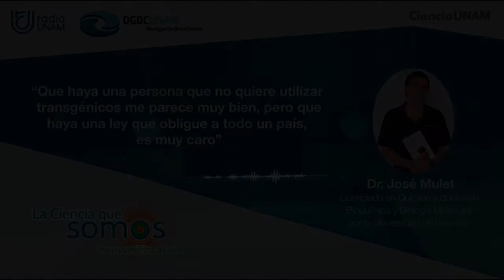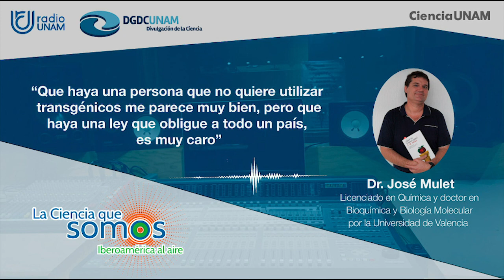Transgénicos a debate. La postura del divulgador español José Miguel Mulet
Te presentamos la entrevista con José Miguel Mulet, en el programa de radio La Ciencia que Somos (01/11/2019).  Conoce su postura sobre la prohibición de los transgénicos en México. ¿Es polémica? ¿Certera? Escúchalo y comparte tus comentarios.

José Miguel Mulet nació en España; es doctor en Bioquímica y biología molecular por la Universidad de Valencia. Además de académico, Mulet es autor de libros de divulgación científica, entre ellos La ciencia en la sombra (2015), Transgénicos sin miedo (2017) y ¿Qué es comer sano? (2018), entre otros.